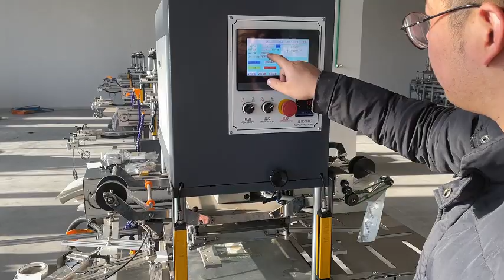Automatic Heavy Duty Hot Stamping and Embossing Machine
Automatic foil stamping embossing machine is widely used in foil stamping embossing with various kinds of paper sheet materials, such as invitation card, red pocket, cartons. With foil stamping and embossing, the products can be made with more customization and exquisite.